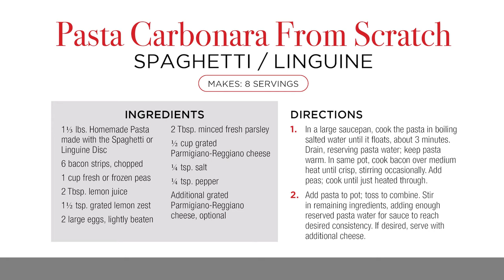Emeril's Pasta Carbonara | Pasta & Beyond Pasta Maker Recipes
Here's Emeril's authentic pasta carbonara recipe created for his Pasta & Beyond pasta maker. This rich carbonara is not only decadent using everyone's favorite comfort ingredients like bacon, eggs,  and Parmigiano Reggiano cheese, it's much much easier than it looks! In this recipe, Emeril is using pasta cooked with the spaghetti or lasagna disc, but feel free to use this sauce with whatever pasta shape you're in the mood for.

Pasta Carbonara From Scratch Recipe
Spaghetti / Linguine
Serves 8

Ingredients:
1⅓ lbs. Homemade Pasta made with the Spaghetti or Linguine Disc
6 bacon strips, chopped
1 cup fresh or frozen peas
2 Tbsp. lemon juice
1½ tsp. grated lemon zest
2 large eggs, lightly beaten
2 Tbsp. minced fresh parsley
½ cup grated Parmigiano-Reggiano cheese
¼ tsp. salt
¼ tsp. pepper
Additional grated Parmigiano-Reggiano cheese, optional

Directions:
1. In a large saucepan, cook the pasta in boiling salted water until it floats,
about 3 minutes. Drain, reserving pasta water; keep pasta warm. In same
pot, cook bacon over medium heat until crisp, stirring occasionally. Add
peas; cook until just heated through.
2. Add pasta to pot; toss to combine. Stir in remaining ingredients, adding
enough reserved pasta water for sauce to reach desired consistency. If
desired, serve with additional cheese.

1 CUP 461 cal., 22g fat (7g sat. fat), 187mg chol., 733mg sod., 49g carb.
(3g sugars, 4g fiber), 16g pro.